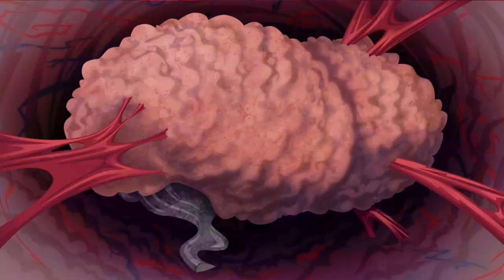Episode 13 | Sidekick | KEEP IT WEIRD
13A. Internal Affairs – XOX shrinks down and inserts himself into Eric’s bloodstream. He reaches Eric’s brain where he uses a device that allows him to control Eric, who he wants to use to get into the Mansion and steal a device he’s wanted for years. Eric, trying to fight off the control XOX has over him, gets his friends to follow XOX into his body, where they fight each other. Gaining control over himself again with XOX distracted, Eric uses his lactose intolerance to ‘pass’ the villain and his friends from his body.

13B. Virtual Mayhem – A new videogame is sweeping the nation, where Ogres have to rampage castles and steal all their jewels. It turns out the game was produced by XOX, and is real. The players are controlling robots that are breaking into places and stealing treasure for XOX. The final place being the Maxum Mansion. Eric becomes aware of this before the armies of robots can break in. He, Vana, Trevor and Kitty have to use their avatars to fend off all the other players, and stop them from taking all of Maxum Man’s valuables.